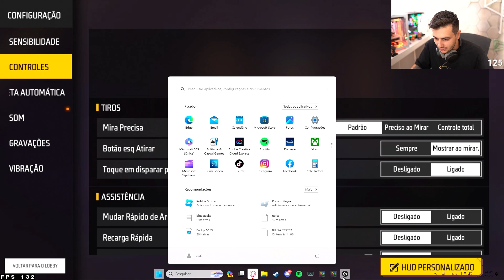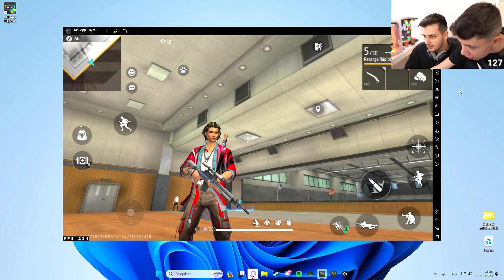THURZIN MOSTROU A SENSE PERFEITA PRA DAR CAPA NO FREE FIRE